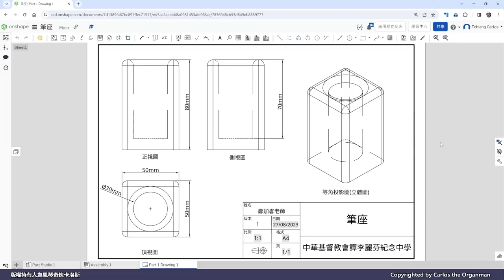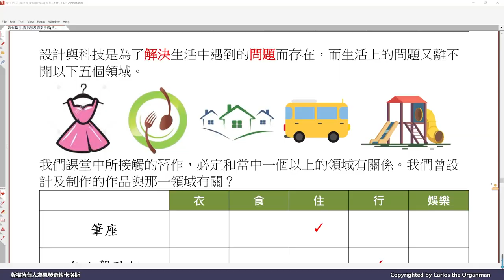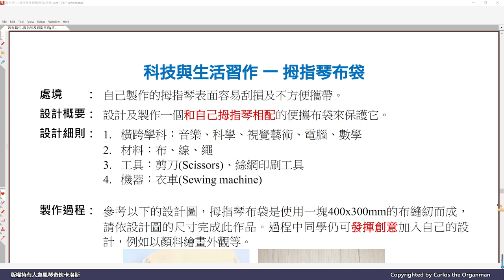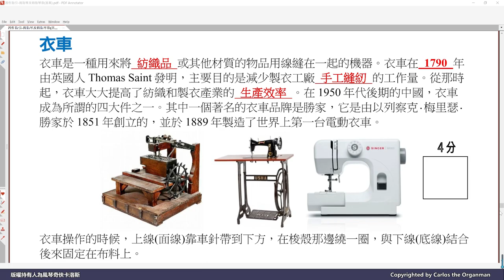【家居動手做系列】卡洛斯教你如何操作縫紉機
卡洛斯每週一STEAM，我們負責統籌校內科技教育的，要檢視課程是否能涵蓋科技教育裡的六個範圍，即：資訊及通訊、物料與結構、營運及製造、策略及管理、系統及控制，還有就是家政科代表的科技與生活。我個人覺得家政裡有關衣物及食物的研究真的很有，只可惜現在很多學校都沒有家政這科了，我校又何嘗不是？因此，今天起卡洛斯要向這版塊動手了，由這一集起我們開始學習綘紉機(衣車)的使用，其實真的不是太難，卡洛斯做到的你也能，未來我也會發掘多一些和科技與生活有關的題材與大家分享。